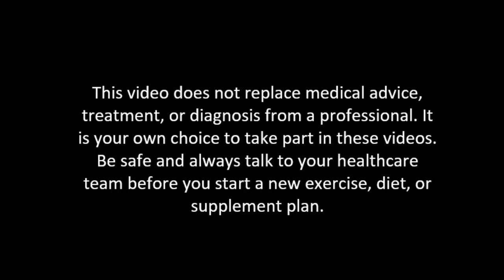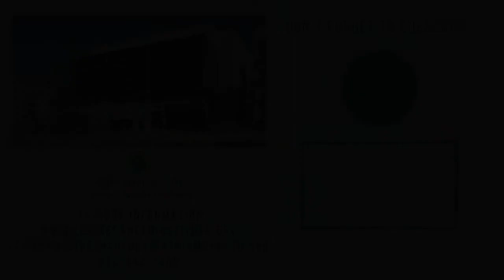Sunshine on My Shoulders - Yoga and QiGong Movement Exercise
Please enjoy this collaboration between LCI Music Therapist, Dean Quick, and LCI Yoga, Qigong and Tai Chi Teacher, Marie Theriault.  In this video, Dean is on vocals and plays the guitar to the song Sunshine on My Shoulders (originally by John Denver) and Marie has choreographed movements from the traditions of Qigong and Yoga to create a dance-like exercise routine.

Feel free to follow along and sing and/or move with us or just watch and enjoy!